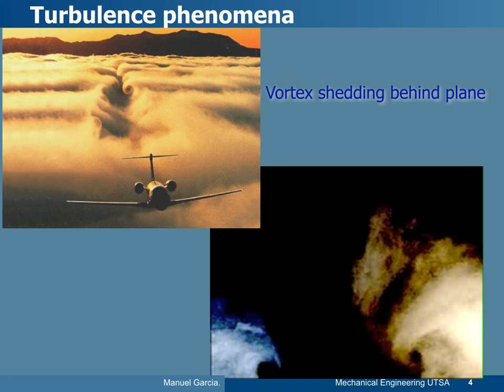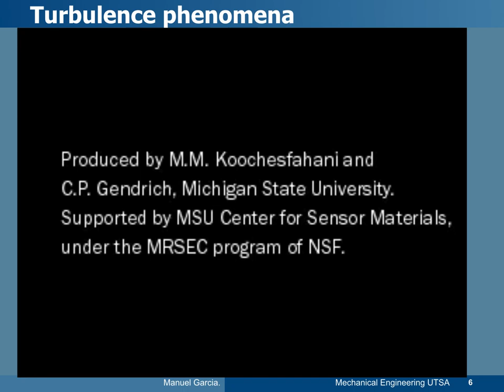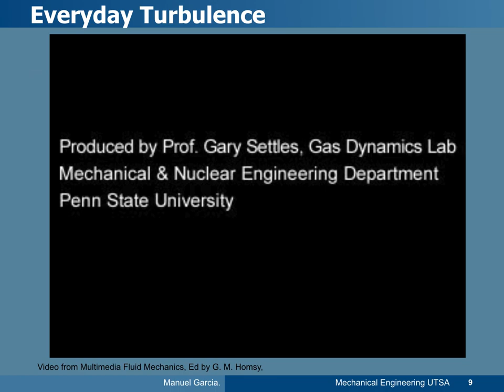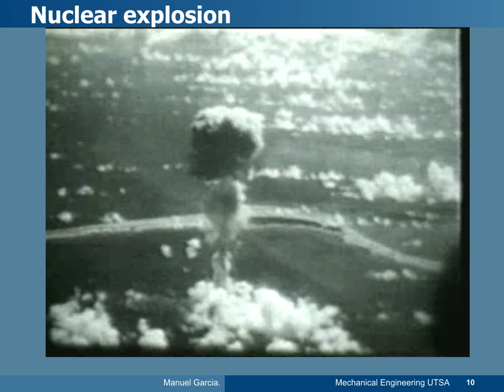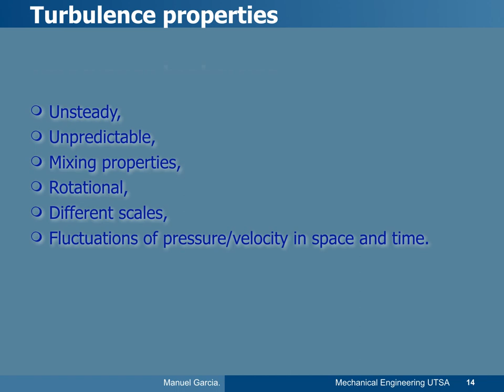Turbulence images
A collection of images and videos about turbulence in fluid mechanics